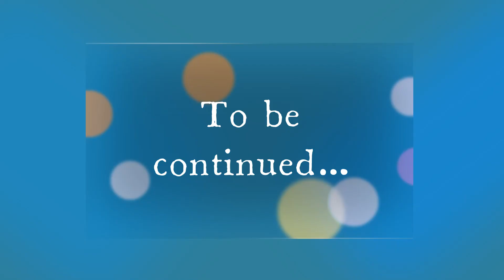The Campise Family: Introducting Tina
Fourth in the series of old family photos.
Finally, Tina!
Working on the 70's next!
Love to all,
Di